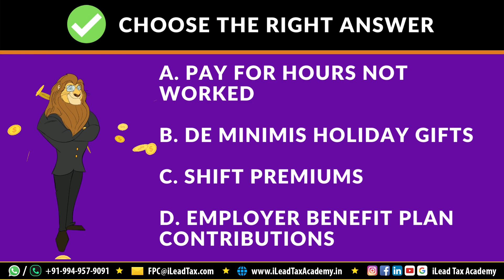May 29, Monday - APA FPC Exam - MCQ Video